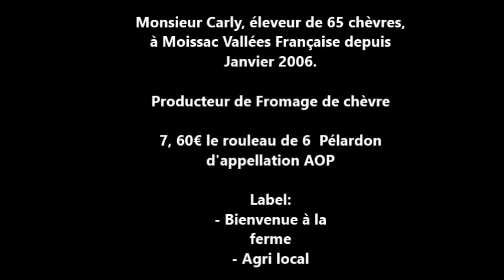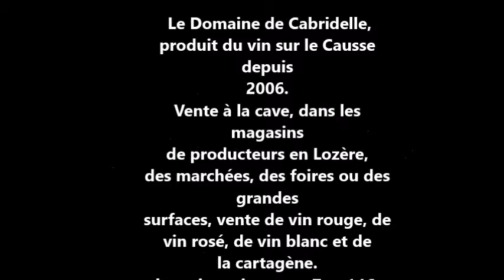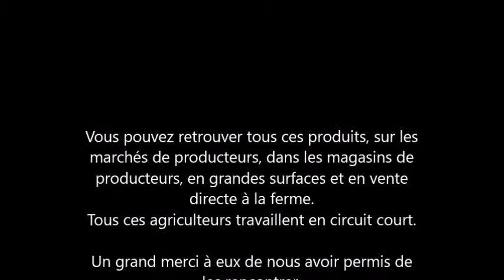action pro film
Dans le cadre de notre baccalauréat  professionnel S.A.P.A.T (Services Aux Personnes et Aux Territoires). Nous avons réalisée des marques pages en lien avec le circuit court en Lozère, relier par le QR Code à la vidéo ci dessus.
Le long métrage est en cour de finalisation le lien sera partager sous peu.
En vous remerciant d'avoir visionné notre vidéo.

On remercie les producteurs,
Mr CARLY (producteur de fromage de chèvre) à Moissac Vallées Françaises
Mr et Mme TIREL (producteur de miel) au Magistavols près de Florac
Mr et Mme Servière Domaine des Cabridelles (production de vin) à Ispagnac.
GAEC MOULIN et GAEC BALEZ (production de caissette et de charcuterie) à Recoules de Fumas
GAEC de pin (production de fromages de vaches au lait cru entier) à l'Altaret à côté de Mende.